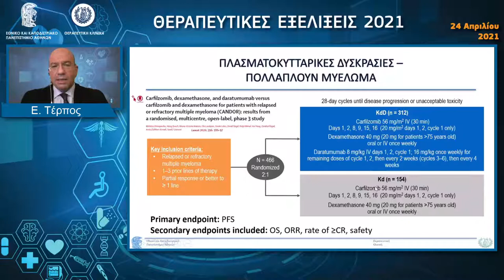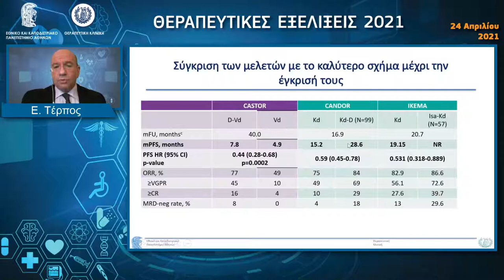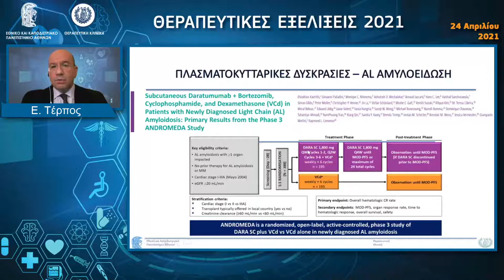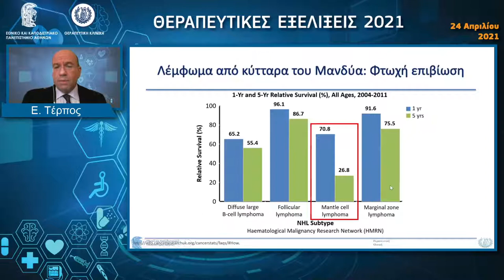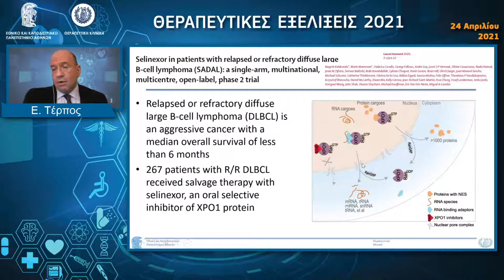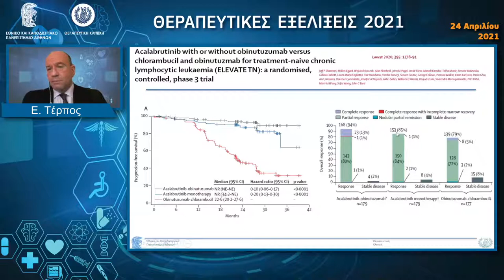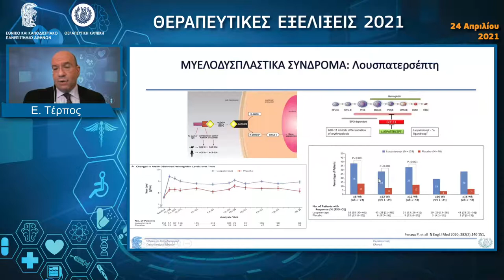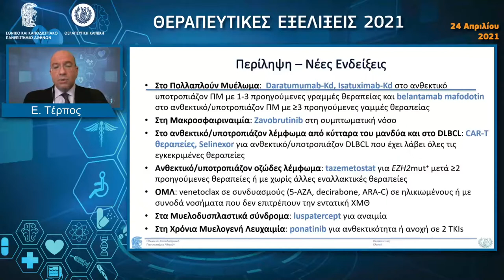Κακοήθη αιματολογικά νοσήματα - Ε. Τέρπος